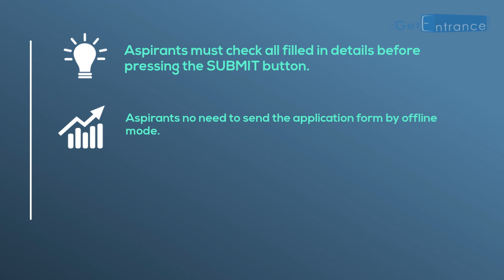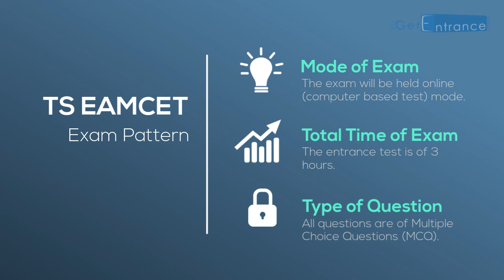TS EAMCET 2018 - Telangana Common Entrance Test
TS EAMCET 2018 is the examination to offer admission in various UG professional courses. JNTU, Hyderabad conducts the TS EAMCET 2018 every year on the behalf of TSCHE. Telangana State EAMCET is a state level entrance exam. This exam is a gateway to get admission in Engineering and agriculture courses offered by the various colleges or universities in the state. To know more about TS EAMCET 2018